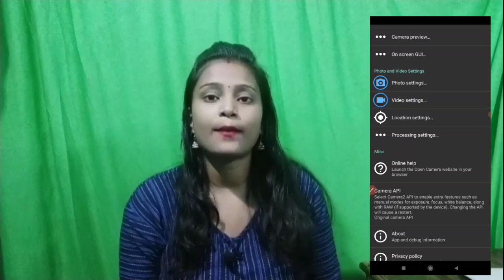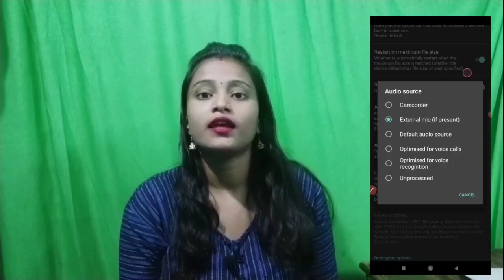Mic mobile phone me connect kyu nahi ho raha hai || how to connect boya mic with smartphone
Hello Friends is video mein main bataya hai ki ap mobile phone me mic Connect karne ka tarika, ye video dekhne k badh ap apna mobile me aasani se mic Connect kar sakte hai, I hope ap is video ko pura dekh kar sab kuch samajh jaenge

𝙈𝙮 𝘾𝙝𝙖𝙣𝙣𝙚𝙡